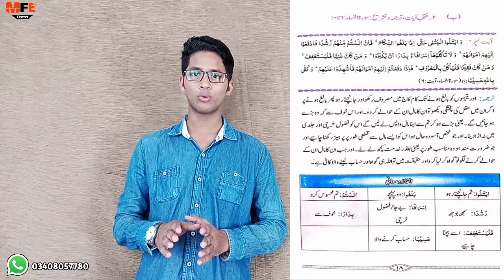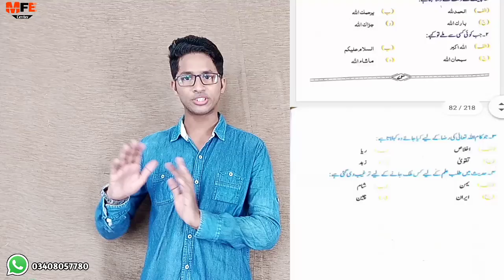Class 9 New Islamiat book and pdf Sindh board 2021 to 2022 | class 9 new islamiat book Karachi bord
Class 9 New Islamiat  book and pdf Sindh board 2021 to 2022 | class 9 new islamiat karachi board

Class 9 new islamiat book and pdf